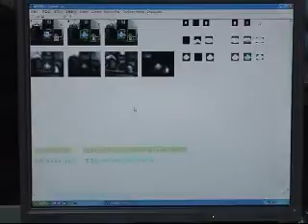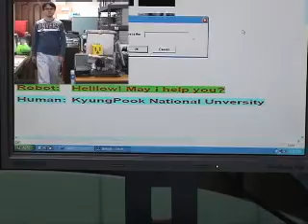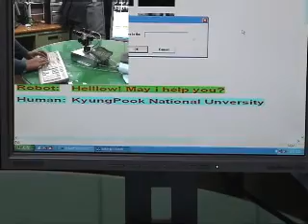Office agent - Object recognition & novelty checking by GFTART(ver1)